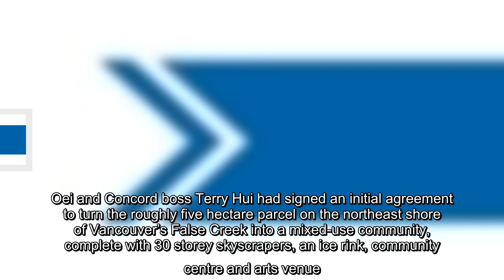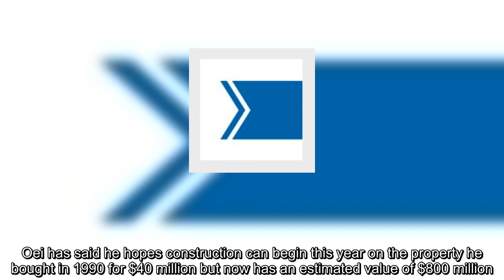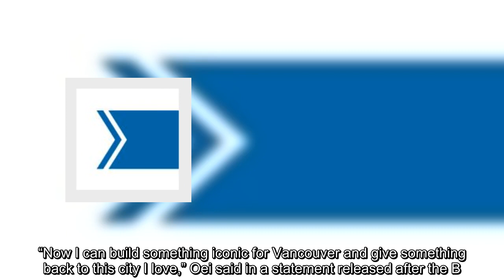Canada’s high court won’t hear dispute over $1B Vancouver waterfront development